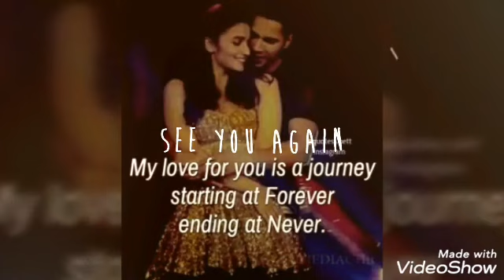Ye dil aashiqana | varia vm | love that never ends